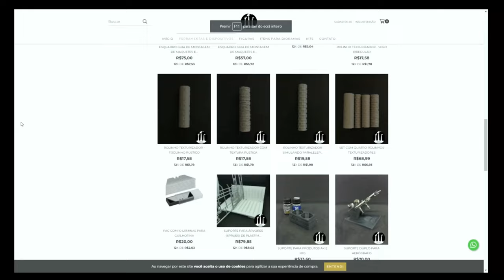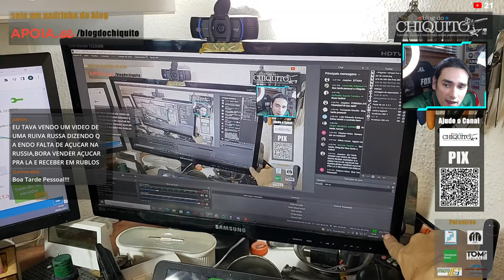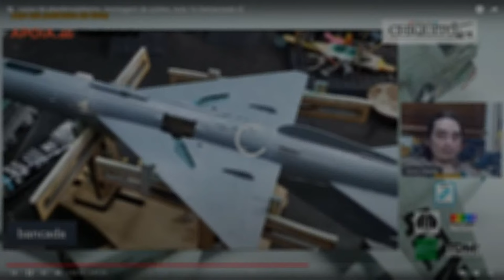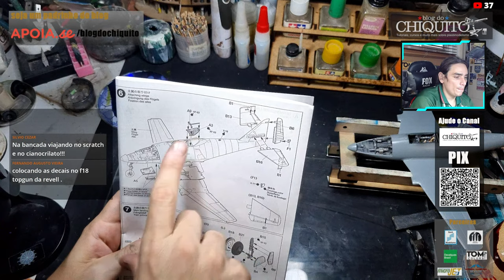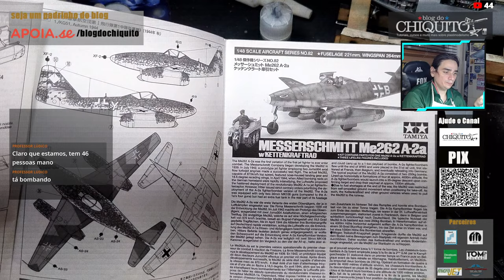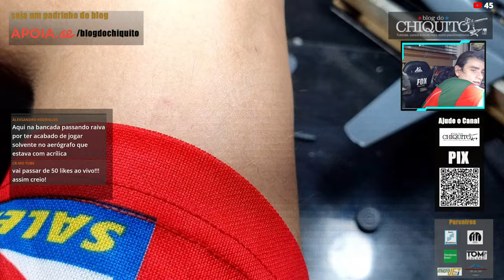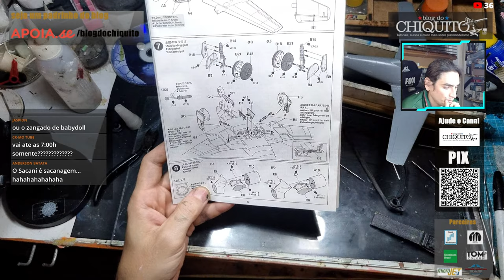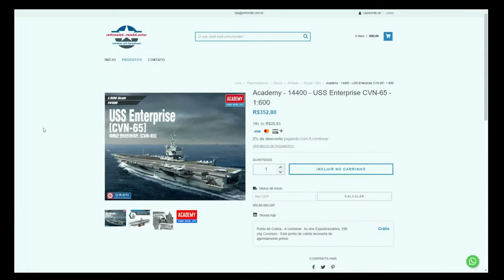curso de plastimodelismo. Me 262 1/48, Aula 11 (temporada 6) 4k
Nessa aula, colomas as asas, preparamos algumas peças da fuselagem e do trem de pouso para trabalhos futuros

Acesse: apoia.se/blogdochiquito

SIGA TAMBÉM O KITS E GAMES NO YOUTUBE!

nessa live, vamos limpar as peças do interior do avião e prepara-las para pintura.

REGRAS DA PROMOÇÃO DECALQUES BRASIL

Blog do Chiquito + Decalques Brasil

Até o dia de Páscoa , a Decalques Brasil oferece o valor da sua contribuição mensal ao Blog do Chiquito como o valor que você tem de desconto em cada Kit comprado no site da Decalques Brasil

Atenção que o valor do desconto máximo é de R$50,00, então quem contribui com mais de R$50,00 o limite de desconto fica em R$50,00;

Para kit que você comprar , o valor do desconto será o valor da sua contribuição mensal; portanto se você contribui com R$50,00 e comprar 10 kits com a Decalques Brasil , você terá de desconto R$500,00;

O pagamento é por pix ou depósito,
Pagamento por cartão de crédito aumenta 5%,

O desconto é válido para kits encomendados agora , aproveite para realizar seus desejos,

Você pode aumentar agora a sua contribuição para o Blog do Chiquito , e já usar o novo valor como desconto;

Novos padrinhos também fazem parte da promoção, aproveite para aderir e seja um padrinho;

Essa promoção se encerra em 17 de abril, as 23:59…

Essa promoção é apenas para Kits, e o valor base é o que está no site da Decalques Brasil ,

Para se tornar padrinho ou para upgrade de sua contribuição, acesse:

apoia.se/blogdochiquito

ou na aba “seja membro” no canal do youtube